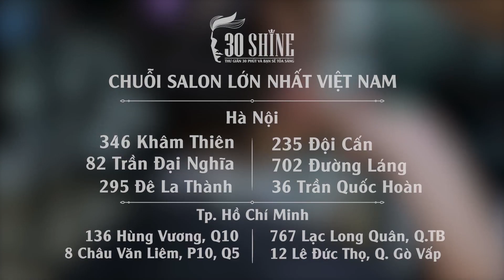30Shine Lột xác - Số 14 | ĐH Xây Dựng | Phong cách Sơn Tùng M-TP | Văn Thành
30Shine Lột xác - Số 14 | ĐH Xây Dựng | Phong cách Vanh Leg | Văn Thành

Đăng ký làm nhân vật trải nghiệm lột xác 30Shine TV tại

Rửa mặt -  Massage - Gội đầu -  Tư vấn kiểu tóc - Cạo mặt , gội xả - Vuốt Sáp/Gôm tạo kiểu cao cấp

HN:
HCM:
➢ 12 Lê Đức Thọ, Q. Gò Vấp - HCM